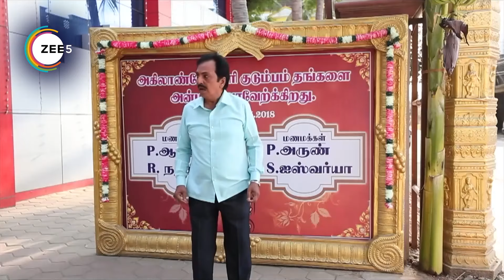Sembaruthi - Webi 164 - adhi, parvathi, akhilandeshwari, arun, vanaja, mithra, nandhini - Zee Tamil